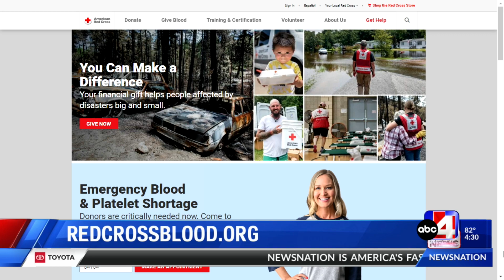What to know about Utah Blood Donation Day